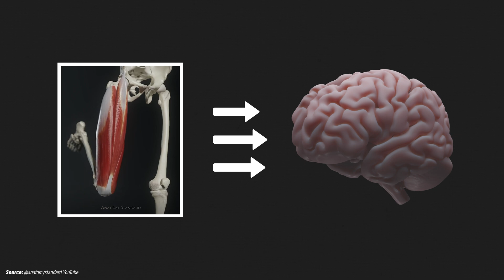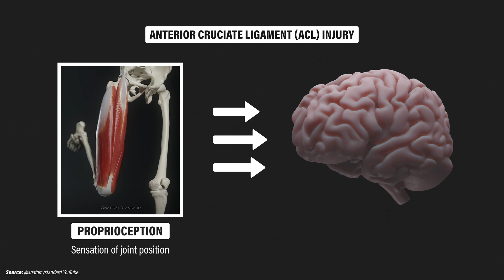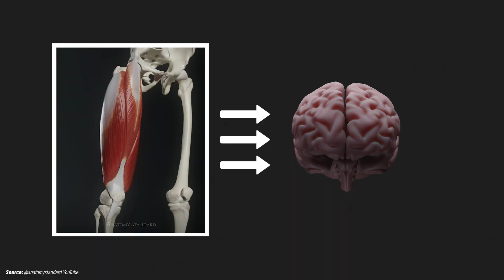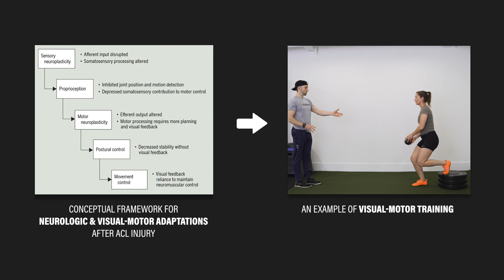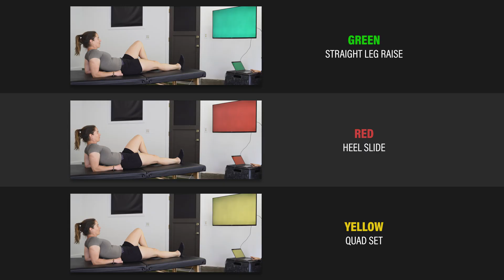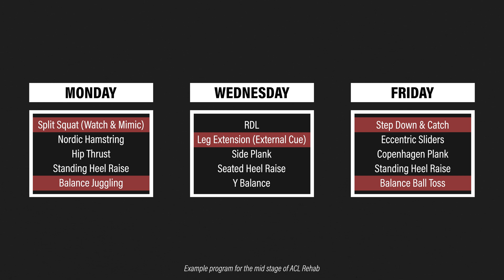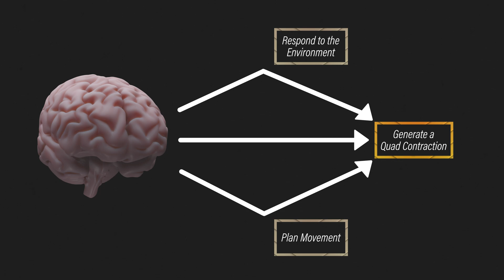Anterior Cruciate Ligament (ACL) Rehab | How To “Train The Brain” (Exercises & Mistakes To Avoid)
Did you know that an ACL injury not only affects your knee, but also creates changes in your brain?

In this video I am going to tell you what actually changes in your brain after an ACL injury, explain how those changes might impact your function or sport performance, and show you how to incorporate “training the brain” into your ACL rehab program.

0:00 Intro
0:21 Neuroplastic Changes After An ACL Injury
2:59 How Rehab Perpetuates These Neuroplastic Changes
5:12 How To “Train The Brain”
6:39 Early Stage Rehab
7:52 Mid Stage Rehab
11:01 Late Stage Rehab
12:43 Common Mistakes
13:11 Summary